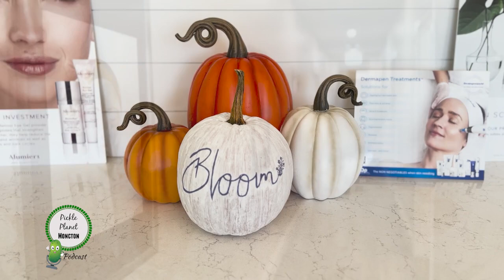Pickle Planet - Dr. Jenn Sinclair - Bloom Health & Wellness | Rogers tv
Vampire facials, building a business, & creating a life that makes you happy with Dr. Jennifer Sinclair.